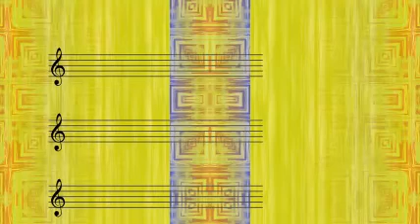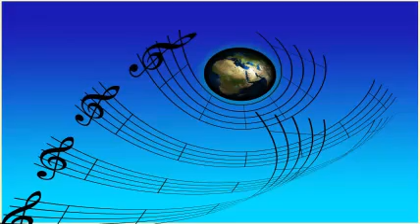Muggsy Spanier - Lucky To Me (1945)